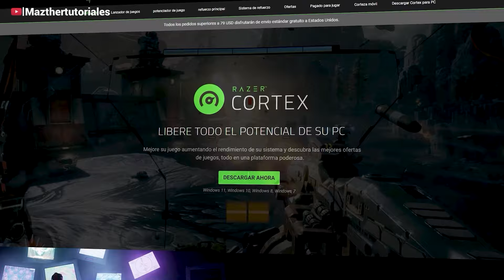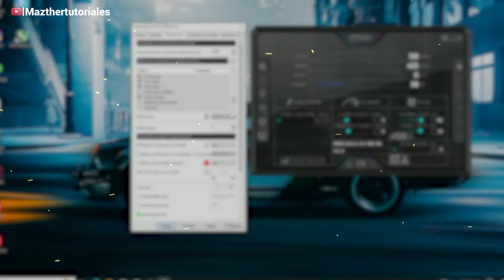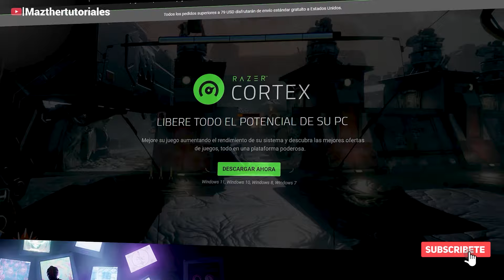Optimizar Juegos con Razer CORTEX FUNCIONA? / TEST MAXIMOS FPS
¿Has estado buscando maneras de mejorar el rendimiento de tus juegos y maximizar los FPS? En este video, vamos a explorar si la herramienta Razer Cortex realmente cumple su promesa de optimizar tus juegos para obtener el máximo rendimiento. Acompáñanos mientras analizamos las características clave de Razer Cortex y llevamos a cabo pruebas en diferentes juegos para determinar si este software es capaz de brindar una experiencia de juego más fluida y mejor rendimiento gráfico. Si eres un entusiasta de los juegos, no querrás perderte este análisis exhaustivo y descubrir si Razer Cortex es la solución que estabas buscando para maximizar tus FPS.

SUPER TUTORIALES
Aumenta Señal de Wifi